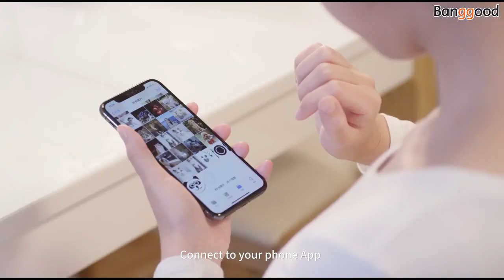The World's Smallest Laser Engraving Machine | Banggood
Description
The World's Smallest Laser Engraving Machine
Want to make your items uniquely? LaserPecker will be a good choice. With this laser engraver, you can create gifts, engrave names, make the photos come to life, the super small size is convenient to carry, just connect the power bank and engrave anytime anywhere, so take it to start your maker journey and make your inspiration come true!